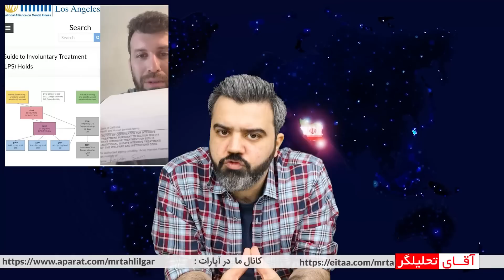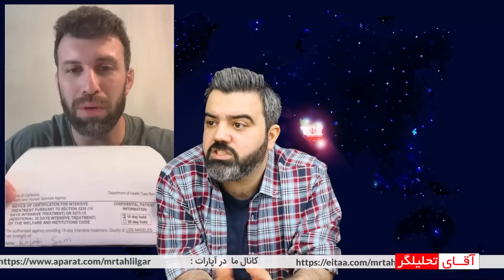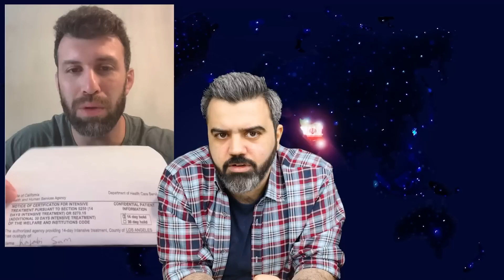🔴 سام رجبی برای درمان به تیمارستان منتقل شد / سیما شهرکی و معصومه قمی کلا در صف درمان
پس از سید محمد حسینی (مجری برنامه ری استارت) سام رجبی که نام شعبان بی مخ اپوزیسیون را یدک میکشد، برای درمان اجباری به تیمارستان منتقل شده است. در گزارشی که در خصوص وی منتشر شده آورده اند او ممکن است به خودش و دیگران آسیب برساند. معصومه قمی کلا و سیما شهرکی در صف هستند...